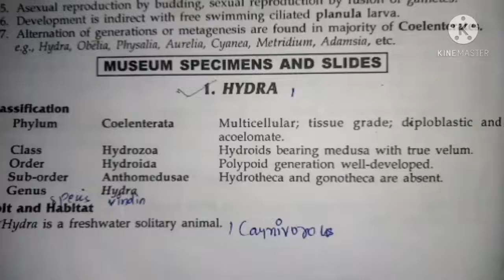hydra classification, habitat and comments zoology practical bsc1 best handwritten study notes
thank u 😊